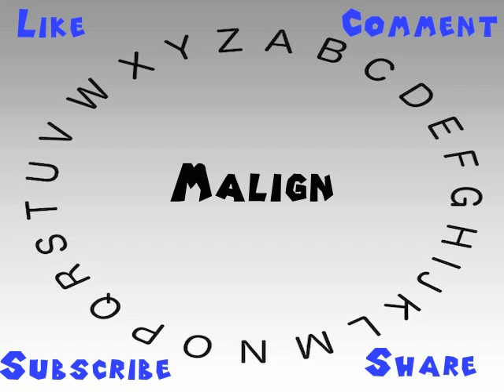How to Say or Pronounce Malign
This video shows you how to say or pronounce Malign.

How accurate does it say Malign? How would you say Malign?